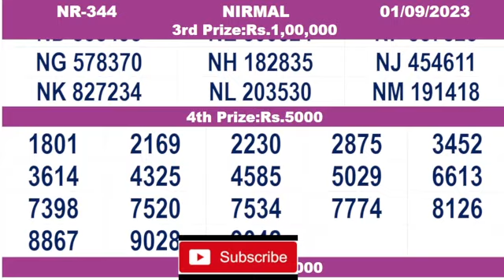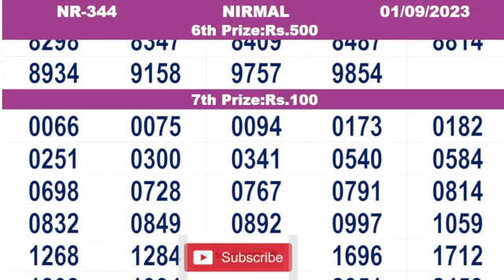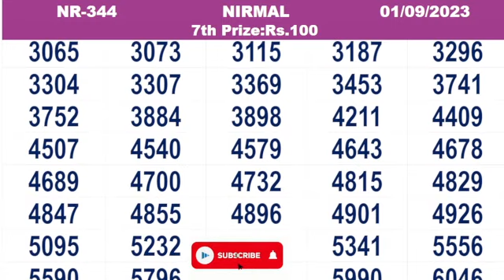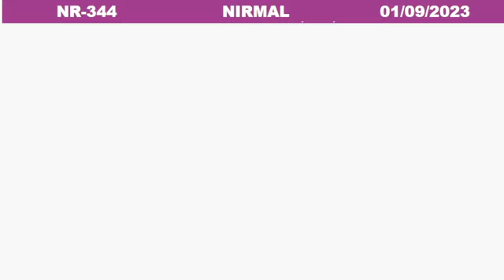KERALA LOTTERY RESULT|FULL RESULT|nirmal bhagyakuri nr344|Kerala Lottery Result Today|todaylive